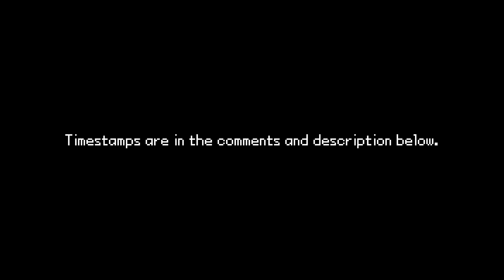Kantonian Gym Leader - Lt. Surge | Pokemon Ultra Sun/Ultra Moon HACK BATTLE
Hack Battle Against the Kantonian Gym Leader, Lt. Surge, and Trainers from the Vermilion City Gym in Pokemon Ultra Sun and Pokemon Ultra Moon.

Hack battle in all caps in the title so that people don't get as confused as they did with Brock's video.

Surge's team was based off of his Black 2 and White 2 World Tournament team.

The Trainers in the Gym are based directly off of Trainers that have appeared in Lt. Surge's Gym in the past.
Engineer Baily was in Fire Red and Leaf Green
Engineer Bernie was on Route 11 in Fire Red and Leaf Green. His lines are from Sailor Dwayne from the same game. His team is based of Dwayne's, too.
Engineer Horton was a Juggler in HeartGold and SoulSilver.
Engineer Vincent was a Guitarist in Fire Red and Leaf Green.

Timestamps:
0:48 - Engineer Baily

3:22 - Engineer Bernie

5:55 - Kantonian Gym Leader

8:02 - Engineer Vincent

11:36 - Engineer Horton

13:01 - Lt. Surge

MUSIC

Bliitzit has said I could use his music in the past, and XTProductions music was stated to be up for use. Feel free to check them out!

Personal Thoughts

Looking around, nobody has done this yet. I'm really not sure why. It seems like an obvious choice for a video. I recorded battles with him 7 times, and this was the closest. He won twice. I apparently did decently by his team, I suppose.

Unfortunately, this was the best battle, but it was also the battle he blew his Z-Move on my Mimikyu. That being said, it's also the only battle he used a Z-Move.

I'm not changing the title this time. The games have been out long enough to know it's fake.